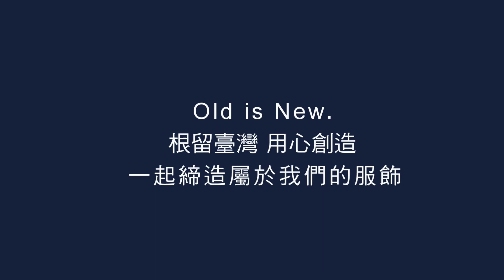反思 - 衣著的本質？輝盟FREE根留臺灣 用心創造屬於我們自己的服飾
在地40多年的一條龍MIT女裝品牌 FREE
堅持以傳統創新、認真每一個製作環節
因為認定「衣服」不該只是追求流行的樣貌

FREE 只想做好一件事：
回歸衣著本質 - 取之自然、穿之舒適、棄之安心

根留臺灣 用心創造.

FREE for Better Life. 🌏